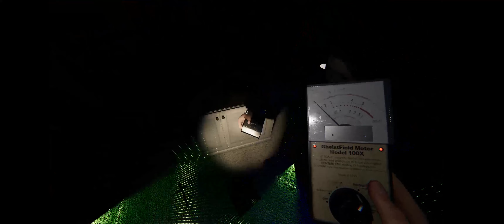Phasmophobia with Friends! 8/18/2023